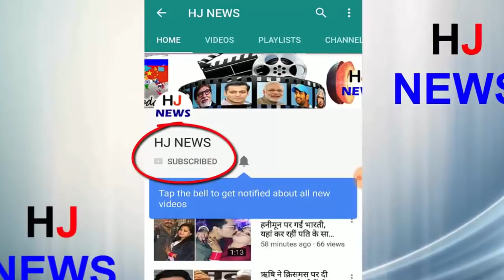कोमा में चला गया टीवी शो का सबसे मशहूर कॉमेडी कलाकार, इसकी हालत देख रो पड़ेंगे आप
In fact, this great manager of 'Zoo', meaning 'Manish Vishwakarma', a magnificent artist named Shanti, laughed at the people till 2015, but suddenly one day the happiness of his life has changed in the absence of something, in fact Manish has done such a terrible accident. It was not easy to recover and he went to coma. It is said that on June 28, 2015, Manish Yani's frog was going to shoot on the bike as usual, when suddenly a bus was coming from behind, he hit them and went away, but the driver left the bus and immediately escaped. Manish and his family, on the other hand, have just stopped breathing.
 I do not know who has taken a look at Bollywood and its associated artists, because every day some bad news comes and as time goes on, the tragic events are not taking the name of the end, if seen So in the hands of all the creators, we humans weave a big dream, if it is the Lord who wants or that which is their wish, the person's destiny which remains written will remain there only.
HJ NEWS !!